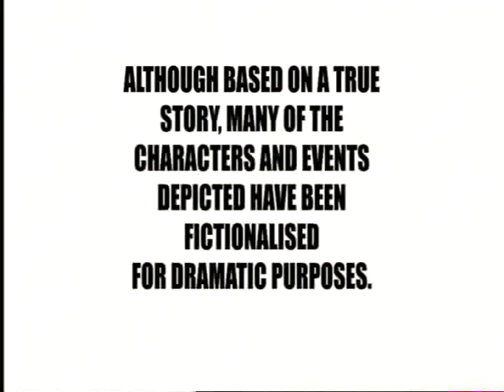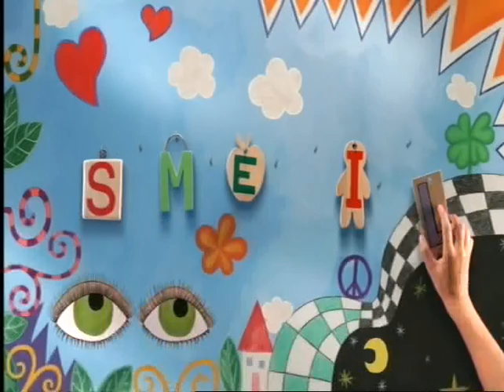Summerhill Dráma 1. rész, magyar felirat